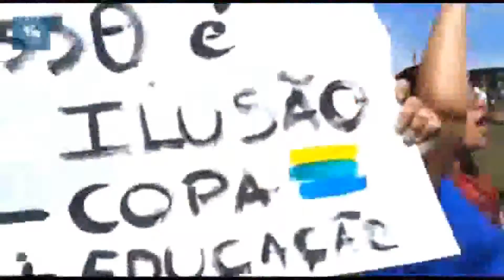Reinaldo Cruz by Questão Brasil - De tudo um pouco, os melhores estão aqui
Acorda Brasil, Bayern de Munique, Champions

Barcelona, CR7, eleições 2014, Goiás, Goiânia,

Messi, Muda Brasil, Neymar, Primavera

brasileira, Questão Brasil, Real Madrid,

Reinaldo Cruz, Setor Pedro Ludovico

Reinaldo Cruz acompanha as novidades que

acontecem no estado de Goiás, no Brasil e no

Mundo. Você pode acompanhar aqui neste espaço a

opinião e os pitacos embasados no fato.

"Reinaldo Cruz" "Rádio Versátil" "Questão

Brasil" Bugnews Goiás Goiânia "FC Barcelona"

"Real Madrid CF" "Bayern de Munique" "Anderson

Silva" "Júnior Cigano" UFC "Dana White" "Fórmula

1" "Sebastian Vettel" "Fernando Alonso" Lula

Brasil "Gols de Neymar"